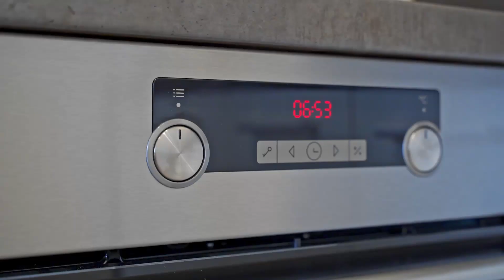Kompletně zrekonstruovaný byt | 47 m2 | Hradec Králové | videoprohlídka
Nabízím Vám k prodeji byt v Hradci Králové nacházející se na moravském předměstí, do centra se dostanete pěšky do 10 minut, autem tam jste za minutku. V okolí domu se nachází veškerá občanská vybavenost v řádu pár desítek metrů. Pro snídani si tak můžete zajít i v županu jelikož hned před domem se nachází supermarket Albert. Do nedalekého největšího obchodního centra Futurum je to za nákupy a kinem kousíček.

Možná jste při výběru vašeho bydlení nároční nebo jen nechcete bydlet ve starém bytě, ale nečekejte tuctový panelák s umakartovým jádrem.  Byt aktuálně prošel nákladnou kompletní rekonstrukcí a vše je úplně nové. Budete tak první, kdo v něm bude bydlet. Byt se prodává kompletně vybavený, nemusíte tak vůbec nic řešit.